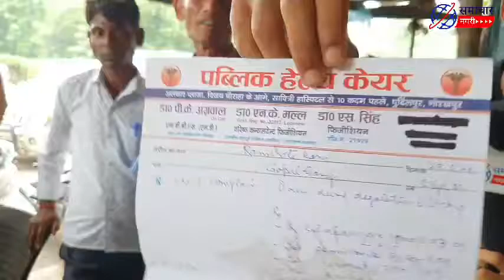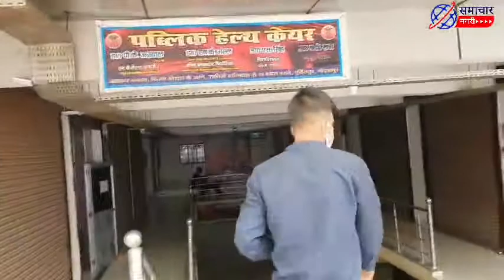Gorakhpur के अस्पताल का हालत खस्ता, ऑटो और रिक्शावाले चला रहें हॉस्पिटल्स|Gorakhpur Latest News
Copyright Disclaimer Under Section 107 of the copyright Act 1976, allowance is made for "fair use" purposes such as criticism, comment, news reporting, scholarship and research .Fair use is a use permitted by copyright Statute that might otherwise be infringing, non profit ,educational or personal use tips the balance in favor of fair use.